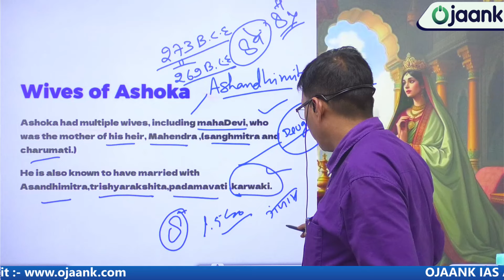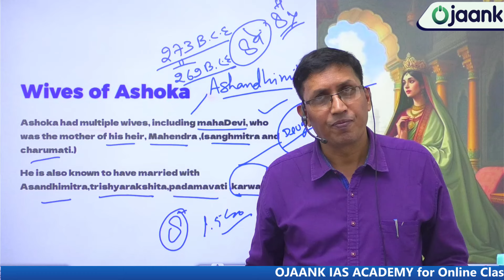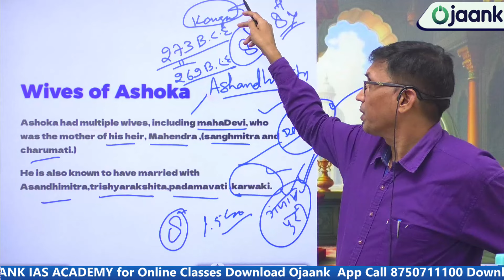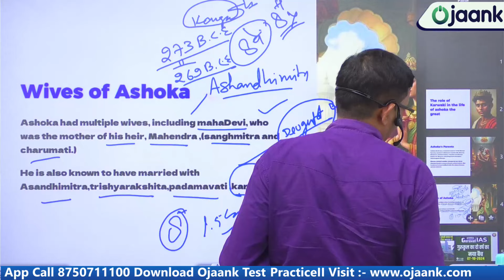सम्राट अशोक की वो कहानी जो आपने नहीं सुनी होगी/FULL STORY OF ASHOK THE GREAT | HISTORY MADE SIMPLE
सम्राट अशोक की वो कहानी जो आपने नहीं सुनी होगी/FULL STORY OF ASHOK THE GREAT | HISTORY MADE SIMPLE सम्राट अशोक ने युद्ध क्यों त्याग दिया था? | Ashok Samrat History in Hindi @IASwithOjaankSir

CSAT BATCH  ONLY ON - 99 /₹

Target Answer Writing BATCH  ONLY ON - 99 /₹

👉 GEO OPTIONAL अपना नामांकन के लिये इस लिंक पर क्लिक करें

This article is about Ashoka The Great's conquests, beliefs, the policy of the administration, Dhamma, interest in art and architecture like his well known- Ashok Chakra
Many rulers and kingdoms thrived on the land of India, from the Cholas and Pandavas in the ancient period to the Britishers in the modern era. Yet, no one is as great as Ashoka. He belonged to the Mauryan dynasty and ruled from 268 BCE-233 BCE. Under his reign, the empire reached its zenith with excellence in numerous areas. The empire ranged from modern-day India to Afghanistan and Bangladesh, with a total land boundary of five million square kilometres. He was a preacher of Buddhism, and his works earned him the title of Ashoka The Great or The Great Ashoka.

Early Life of Ashoka The Great:
The Great Ashoka was the grandson of the founder of the Mauryan Empire, Chandragupta Maurya and the son of Bindusara.
He was born in Pataliputra, the capital city of the Mauryan Empire but spent his childhood in the provincial capitals, Ujjain and Taxila.
According to multiple theories of historians, Ashoka killed his 99 brothers for the throne of the Mauryan Empire.
Some sources say that he was disliked by his father, Bindusara, due to his appearance, but he was also impressed by his skills in warfare and administration.
Even at a young age, he was given the responsibility to suppress a revolt in Taxila and then for the governance of Ujjain, which is proved by an inscription found in the city.
Administration of Ashoka’s Empire:
Ashoka was a great administrator as his methods are used in present times and helped maintain order throughout his vast empire.
The administration was highly centred, and every sector had officials governing them.
Power was also decentralised among the district and village levels.
Conquests of Ashoka:
His efforts in suppressing revolts in the Avanti province of the Mauryan Empire made him the province’s ruler at the age of 18.
During his rule of the first eight years, Ashoka was successful in his expansion policies. By 261 BCE, the Mauryan Empire was spread from Afghanistan in the West to Assam in the East, covering the whole Indian Gangetic plains and the north. In South India, he defeated many ancient Tamil Kingdoms and annexed the part of Modern-day Karnataka in the Indian Peninsula.
The conquest of Kalinga is the most significant part of Ashoka The Great’s history. The region was politically and economically prosperous and held a strong navy, making it important for the Mauryans to conquer it. Earlier, Chandragupta attempted, but he was pushed back. These features made Ashoka resilient to capture it. However, the war ended in killing around one lakh soldiers and 1.5 million civilians, including men, women, and children. This event emerged as a turning point in the history of Ashoka, and he decided to quit violence and adopt Buddhism.
Buddhism under Ashoka’s Empire:
After the Kalinga war, Ashoka went on adopting Buddhism to spread peace and non-violence in his kingdom.
His emphasis was on spreading ideas of Buddhism throughout his empire. He formulated his beliefs and moral code of conduct called “Dhamma”, representing righteousness in life.